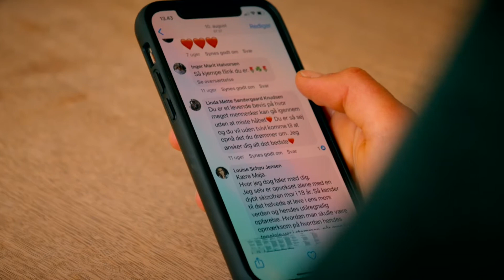PTSD OG TRAUMER - kan jeg tage imod omsorg?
PTSD og traumer fra barndommen var starten på Majas historie tilbage i januar 2021, hvor hun fortalte hvordan hun havde mistet evnen til at gå grundet PTSD. Historien gik viralt og pludselig stod Maja med en ny udfordring: Kan jeg tage imod omsorg? Altså omsorg og kærlighed fra fremmede mennesker i et kommentarfelt?
Med PTSD og barndomstraumer i bagagen var det ikke nemt at forstå, at fremmede ikke ville hende noget ondt hvis de var venlige imod hende, men virkelig viste omsorg, som Maja måske ikke helt var klar til at tage imod.
Majas deling af sin historie resulterede også i et tilbud om genoptræning og du kan se i videoen, hvordan det går med Maja, hendes PTSD og hendes barndomstraumer i dag.

KRAS - TV2 ØST: Her får du hver uge nyt, fascinerende indhold om unge fra provinsen. Tjek vores playlister ud for personlige historier fra de powerfulde unge i provinsen, explainere, satire på kanten og serier.
Vi er en del af det regionale mediehus TV2 ØST og laver indhold til unge i Region Sjælland.

KRAS [ordbog]:
Skarp og bidende kritisk på en direkte, usentimental måde.
Barsk og streng, uden formildende omstændigheder.
Med stærk, skarp eller stikkende smag, lugt eller farve.